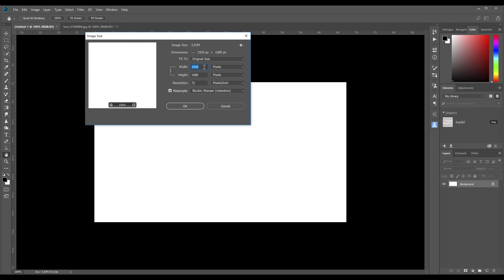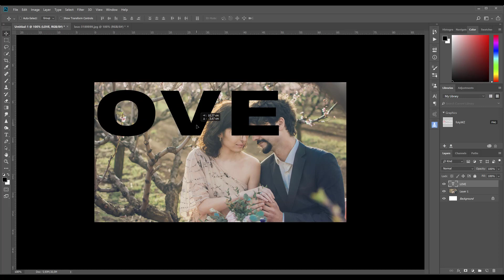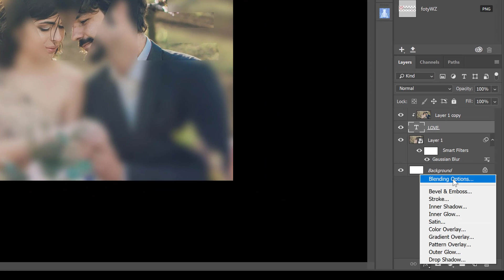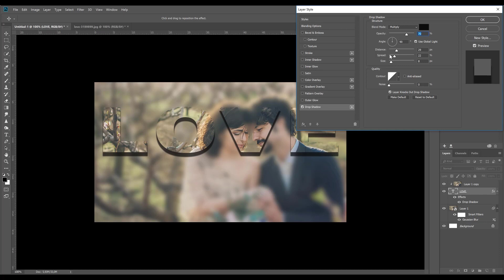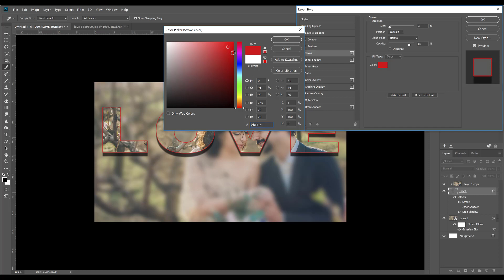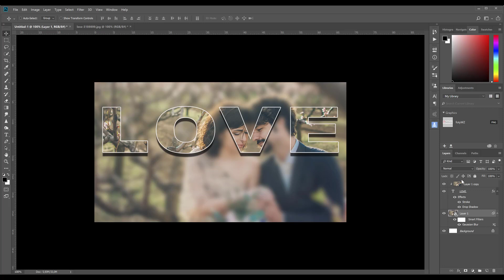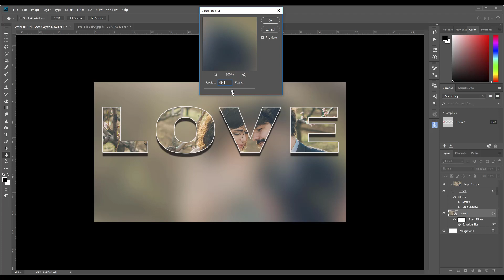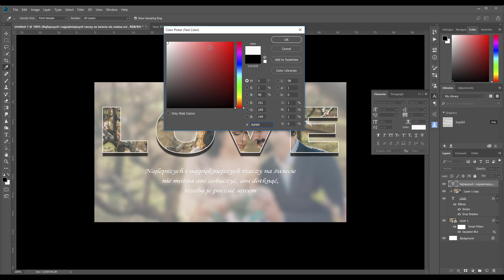Jak zrobić romantyczny napis w Adobe Photoshop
Tutorial pokazuje jak zrobić romantycznie wyglądający napis. Po obejrzeniu szybko zrobisz napis do swoich projektów fotoksiązek lub fotoalbumów. Idealnie sprawdzi się przy fotografii ślubnej, komunijnej i narzeczeńskiej.

Zbiór witryn z darmowymi zdjęciami do wykorzystania do nauki lub komercyjnego